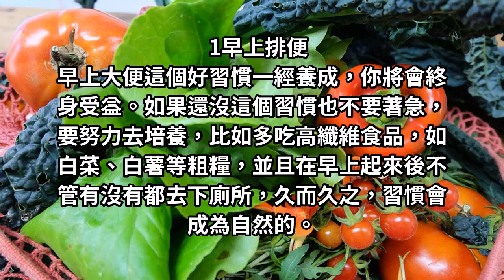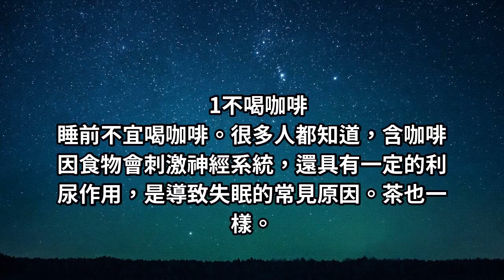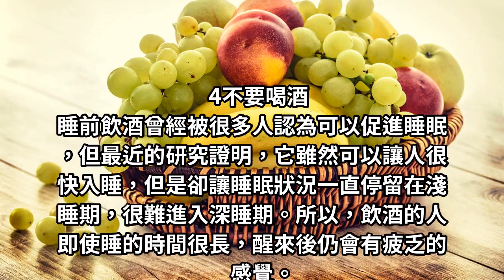清晨3個要，晚上5不要！可惜知道的人太少了！